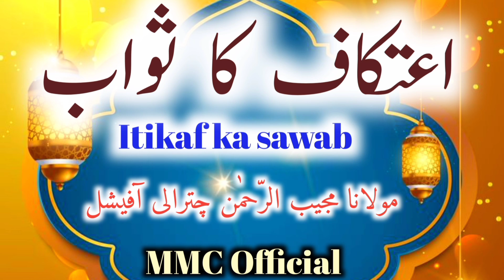Itikaf ka sawab || @MolanaMujeebUrRehmanOfficial || Special Bayan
Itikaf ka sawab || Molana Mujeeb Ur Rehman Chitrali || Special Bayan